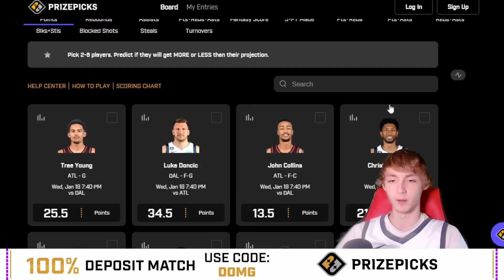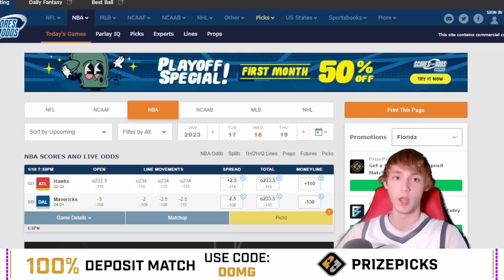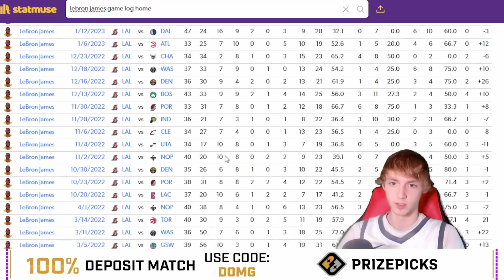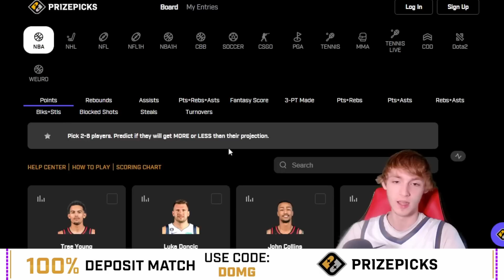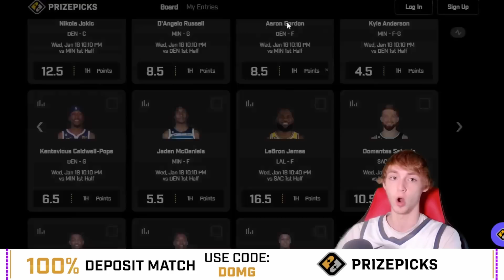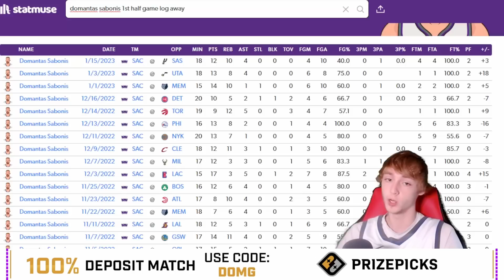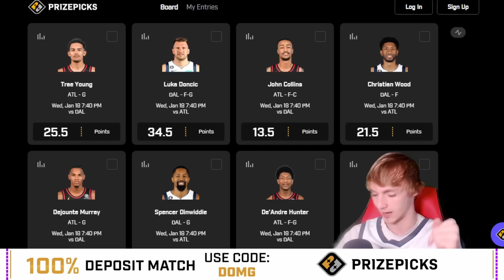(71% Run!) BEST NBA PLAYER PROPS FOR 1/18! Best NBA Player Props on Prize Picks